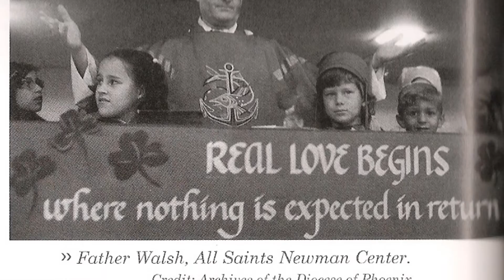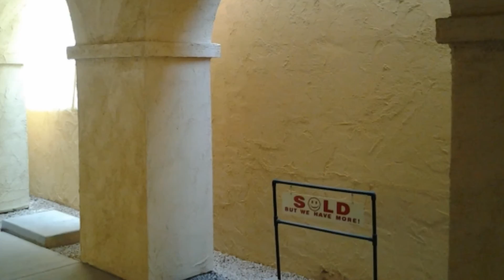Fr Tom Book Promo